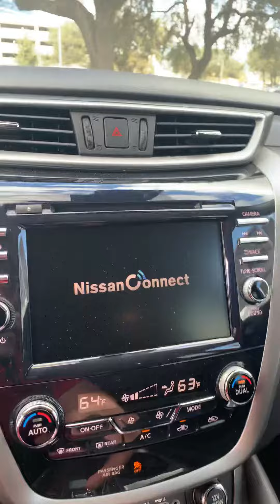2020 Murano S by Fadi